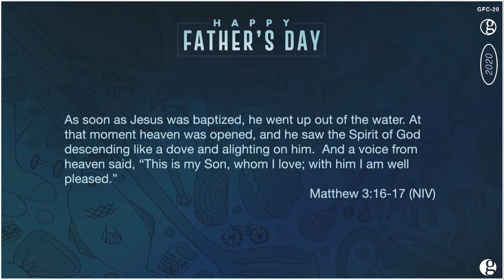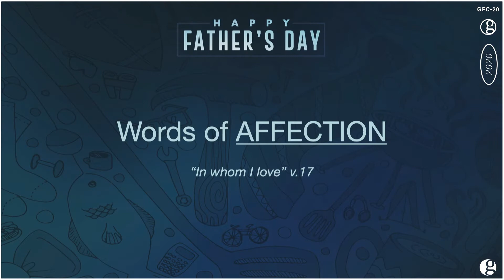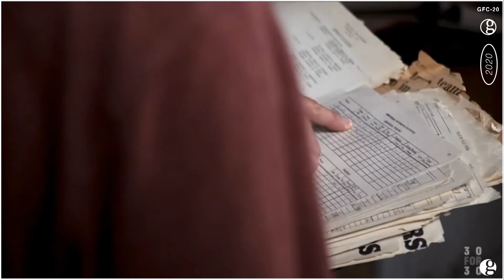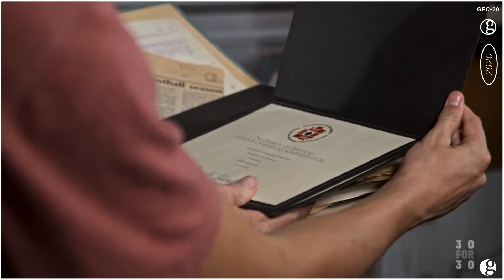Happy Father's Day (June 21, 2020)